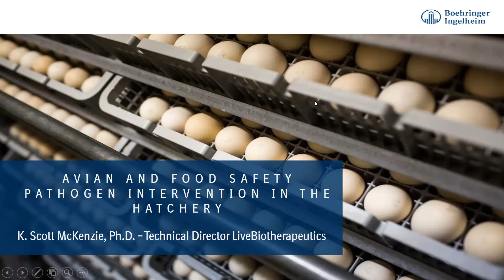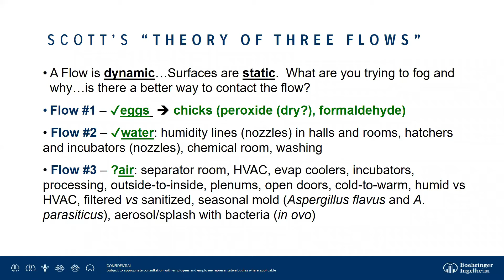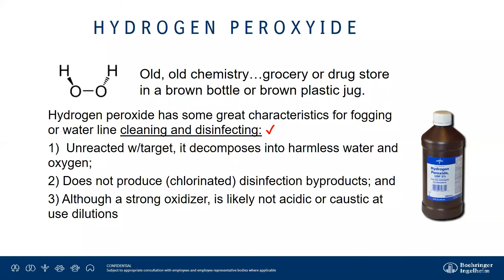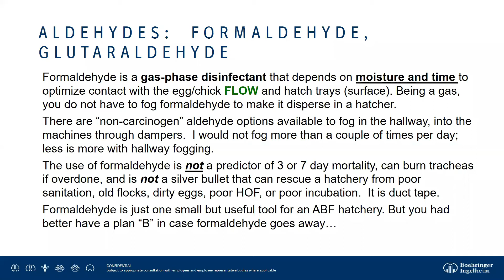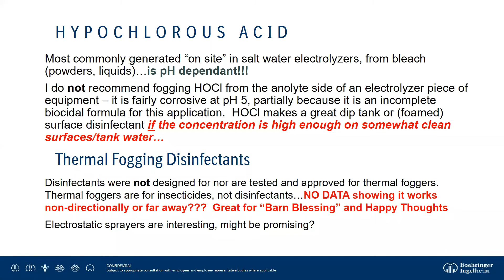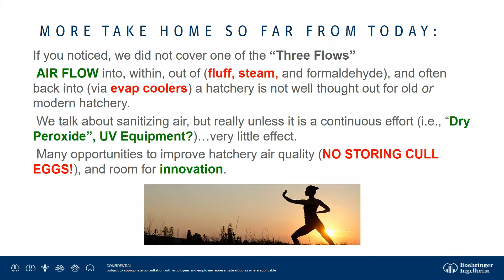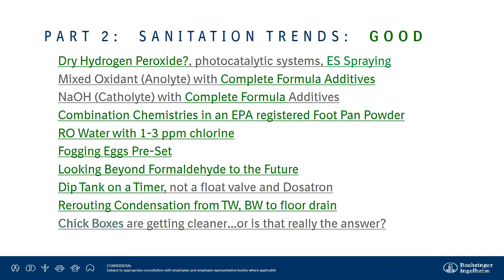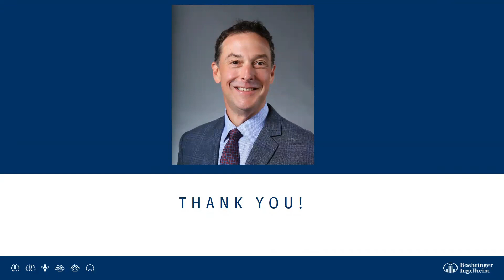Tech Tuesday: HATCHERY SANITATION - ENG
Dr Scott McKenzie, Director of Live BioTherapeutics at Boehringer Ingelheim Animal Health, takes us through hatchery sanitation best practice.